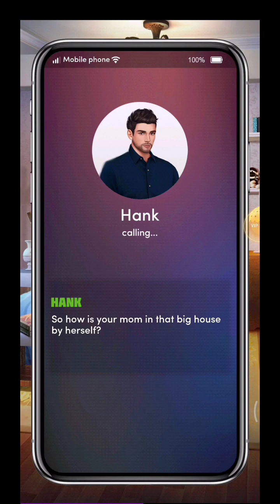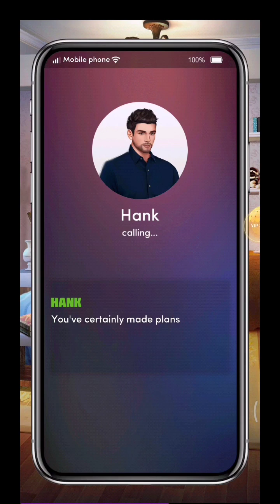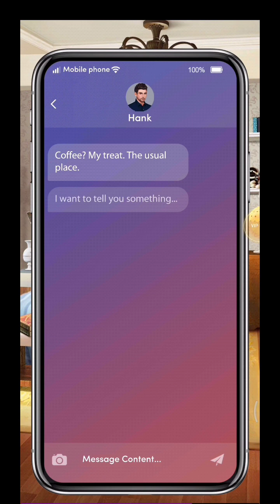A PLAN! Chapters: Hard Crush | Chapter 10 💎💎All Used💎💎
Chapters: Hard Crush

Book premise:
You wanted the white picket fence. He wanted a private jet. Ten years after Hank left you to pursue his calling, he’s a billionaire CEO.

When he comes back to town, is it a repeat of an old heartbreak, or a second chance at true love?

CH 10
When Hank shows up at school, he has a plan. But will he win you over, or will he bring the whole school down in flames?